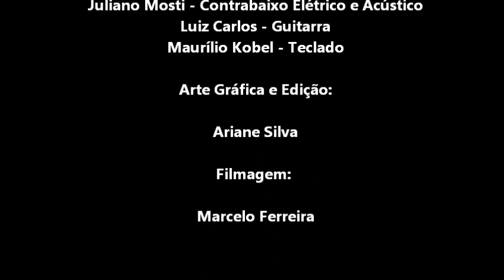W.S. Quarteto - Vera Cruz (Milton Nascimento)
Show Clássicos da MPB
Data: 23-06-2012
Local Theatro Capitólio, Varginha-MG

W.S. Quarteto: Wilson Silva - Bateria e Sax
                       Juliano Mosti - Contrabaixo Elétrico e Acústico e Voz
                       Luiz Carlos - Guitarra
                       Maurílio Kobel - Teclado

Agradecemos todos pela presença no show, aos patrocinadores e apoiadores do evento e a todos que estão ajudando a divulgar o grupo.

Obrigado!